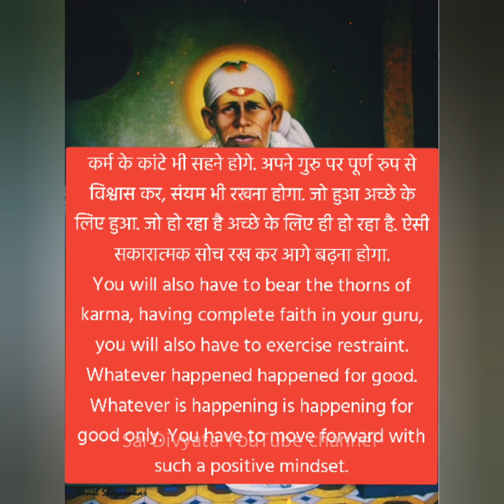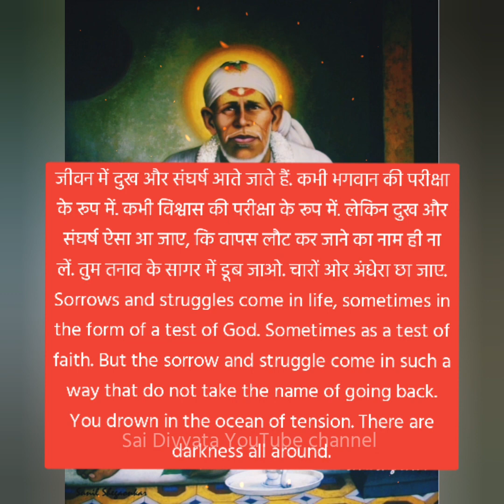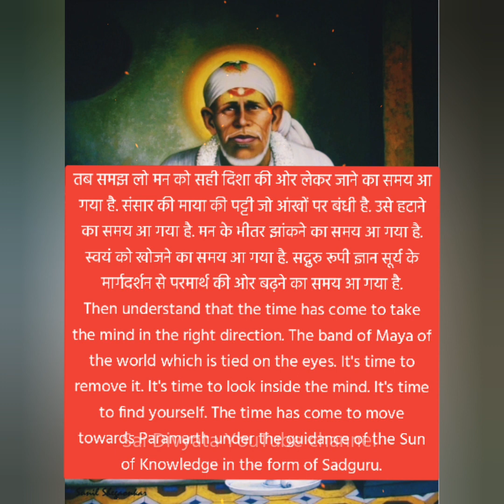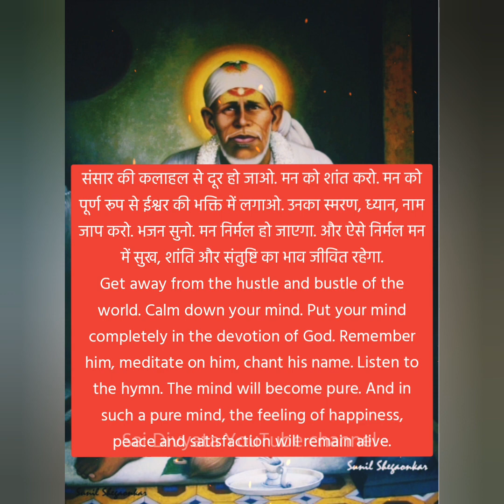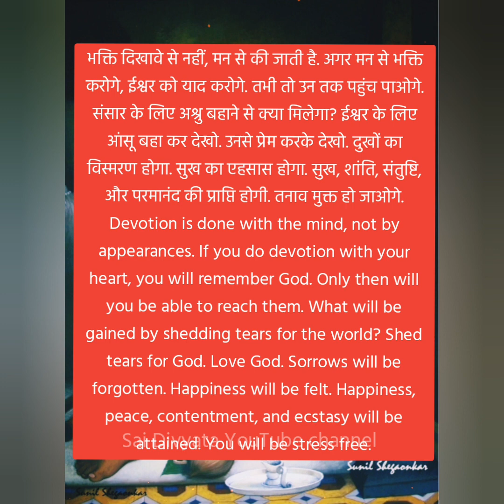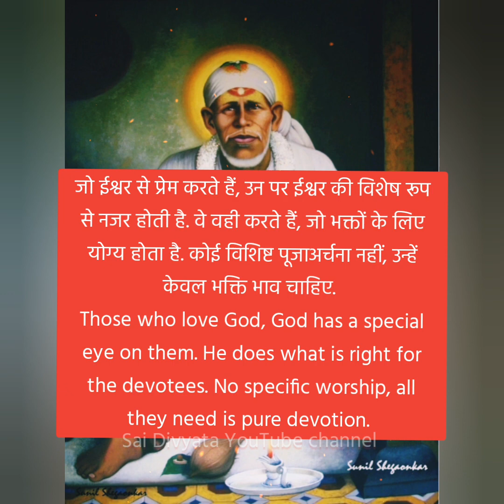जैसा विचार, वैसी परिस्थितियां. अच्छा सोचो. सकारात्मक सोचो !! Sai Sandesh ‎@Sai Divyata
As you thought, so are the circumstances. Think good. Think positive.

Welcome to 'Sai Divyata' YouTube channel.

साई संदेश, Sai Sandesh, Sai Baba Message in Hindi & English

Sai Divyata
Sai Divine Blessings
Shirdi Sai Darshan
Sai Darshan
Sai Sandesh
Sai Sandesh today
Sai Baba Message today
Sai Motivation
sai baba motivation today
sai baba sandesh in hindi
sai baba sandesham today
sai baba sandesh
sai baba
sai baba message in english
saibaba message
sai baba experiences
sai blessings
sai baba daily messages
shri sai baba devotee experiences